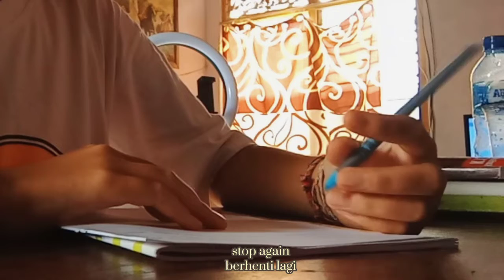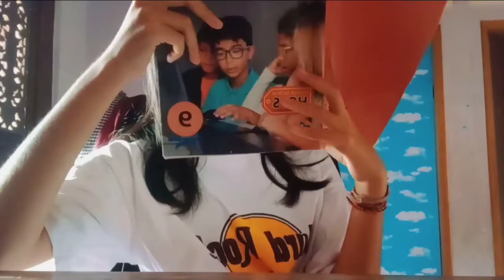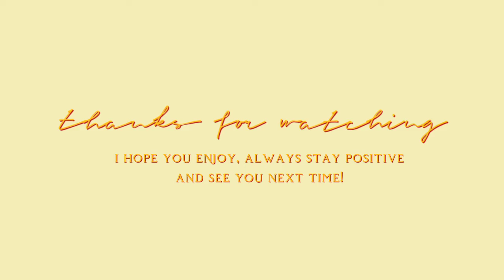mini vlog | daily life #5 💌🧘📚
hi, how was your day? 💌

i haven't uploaded a video in a long time, today the video is about my daily life i know it's very short, but i hope you like it 🙆💗

sudah lama tidak upload video, hari ini videonya tentang my daily life saya tau ini sangat pendek tapi saya harap kalian menyukai 🙆💗

//titkok : yoursinn_